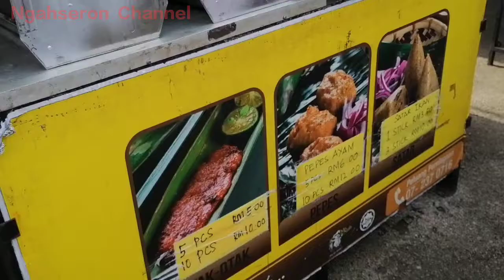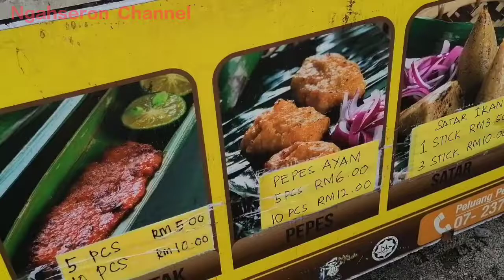INCOME OTAK-OTAK JUAL SEMINGGU PENUHKAN KOCEK | PASAR PAGI PASAR malam PASAR tani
JUAL OTAK-OTAK SEMINGGU PENUH BANYAK PERMINTAAN DAN JADI MAKANAN RAMAI PASAR PAGI PASAR malam dan PASAR Tani

Lokasi
BT 18, jalan Sg Tiram, Tiram, Johor.
Waktu Jualan
Masa 7.00 pagi hingga 12.00 tengahari

Lokasi
PASAR Malam
Waktu Jualan
Masa 5.00 petang hingga 10.00 malam

Lokasi
PASAR Tani
Waktu Jualan

@Mengikut hari yang ditetapkan.
Ikuti Video sepenuhnya untuk mendapatkan maklumat sepenuhnya khas di kawasan Johor Bahru.

Menerima tempahan khas setiap masa seperti majlis jamuan dan majlis rasmi.

Comment yang baik.